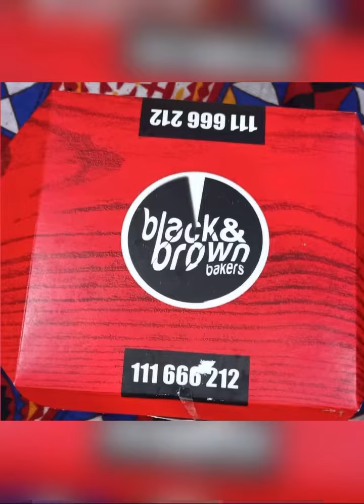Kharab cake khany say masoom bachi hospital ja pohchi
Black brown ka cake khany kay bad bachi behosh hogye or hospital muntaqil kr di or urgently injection lagaye fir as baby kay parents ny police me report ki kay black brown waly khrab cake khila rahy hen logo ko en ko saza milni chaye🤬
Allah as masoom bachi ko sehat day ameen